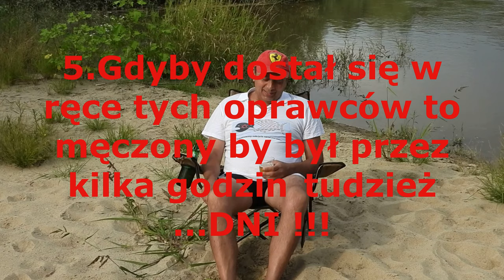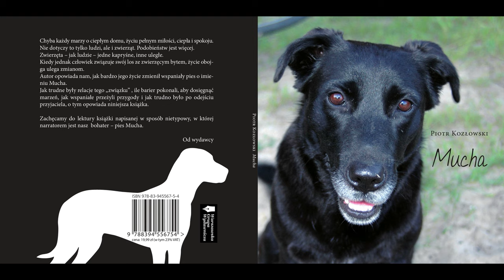Oprawcy ryb wybielają się kosztem wędkarzy